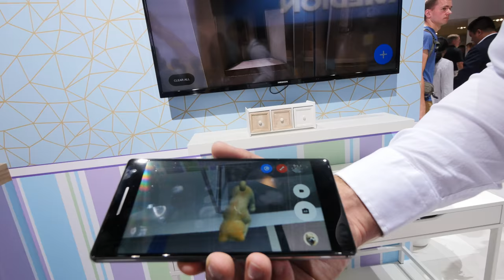Lenovo Phab 2 Okostelefon rövid bemutató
Lenovo Phab 2 Okostelefon -t az IFA 2016 Kiállitáson megnéztem és a VR Technologiát probáltam ki. Sajnos nem tudtam túl sokat a Tango keszülekröl de eleg erdekes es csak Kinában kapható egyenlöre.